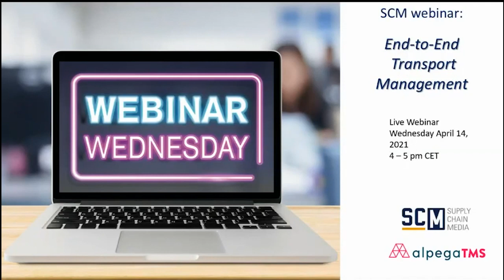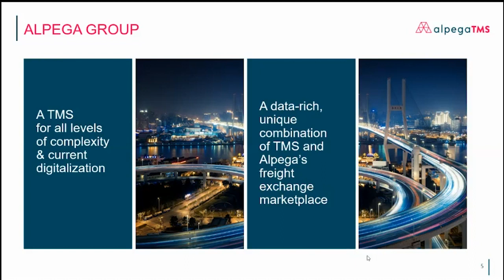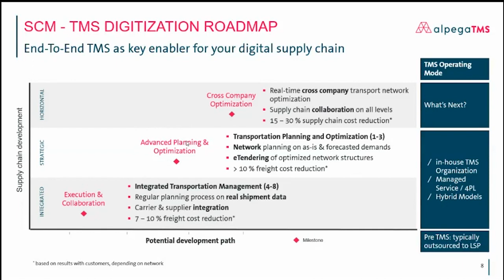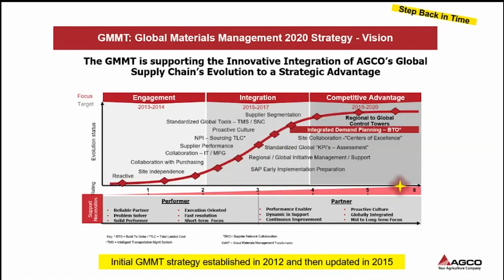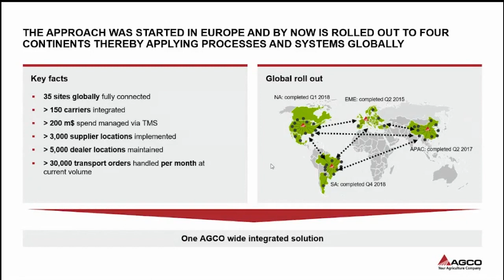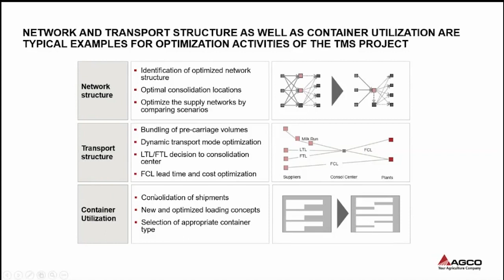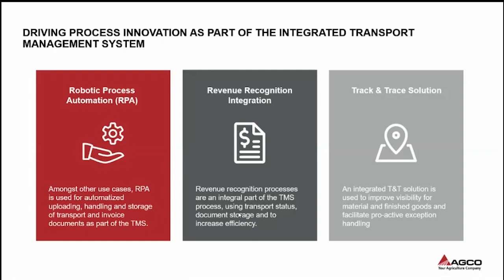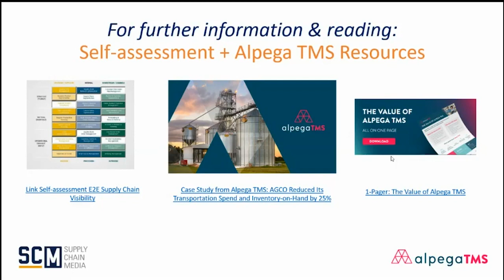End to End Transport Management TMS